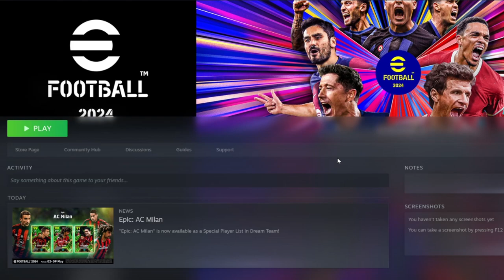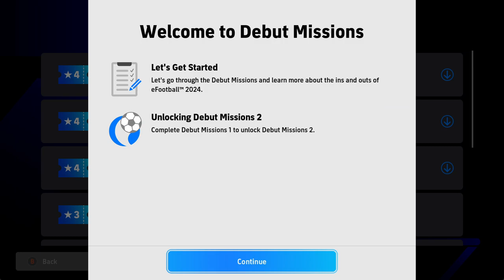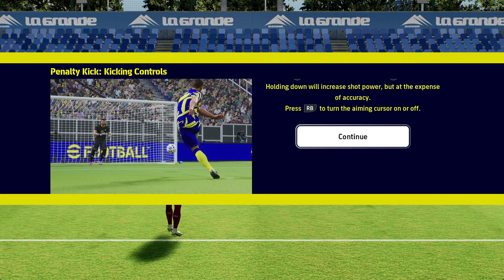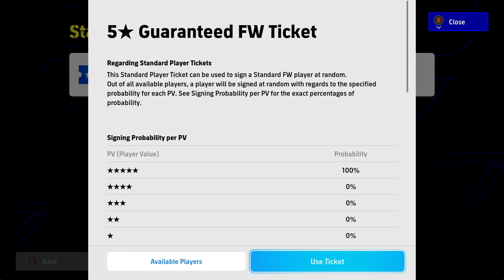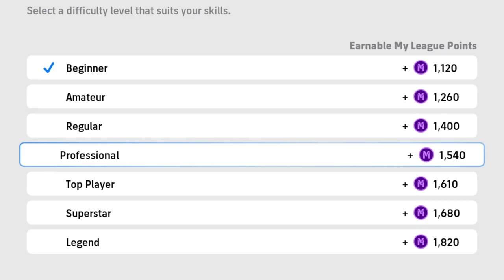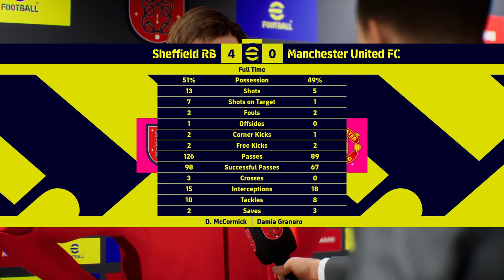eFootball 2024: My First Gameplay Experience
It has been almost a decade since I last played a football game. Finally, it's time.. {insert_Antony's_stare}

Credit:-

Timestamps:
00:00 Intro
01:20 Tutorial
04:14 eFootball 'Gachapon'
05:35 Friendly (vs FC Barcelona)
17:34 My League (vs Luton)
25:17 Challenge Event Debut Match (vs FC Barcelona)
35:35 My League (vs Sheffield 'Red')
38:30 End